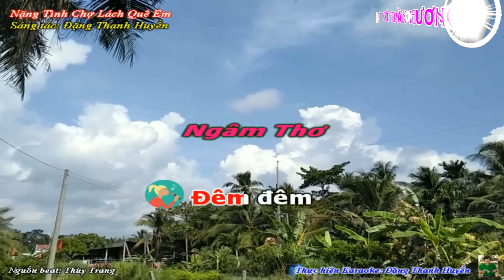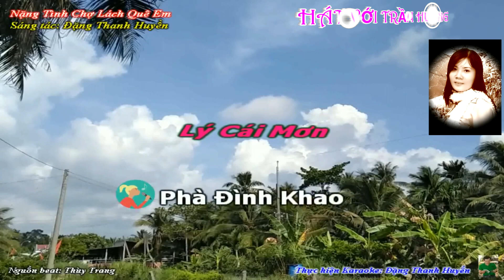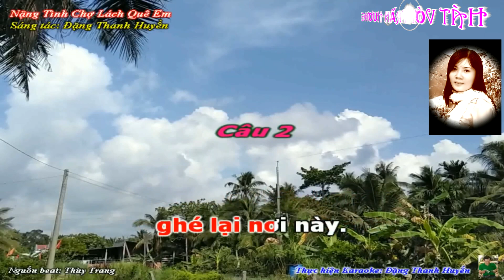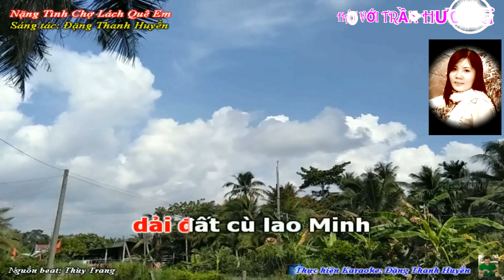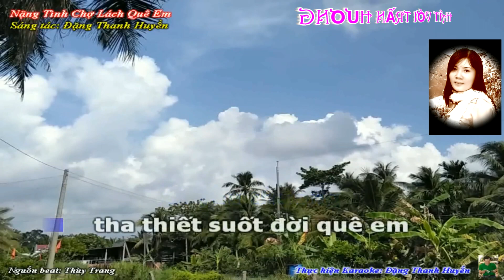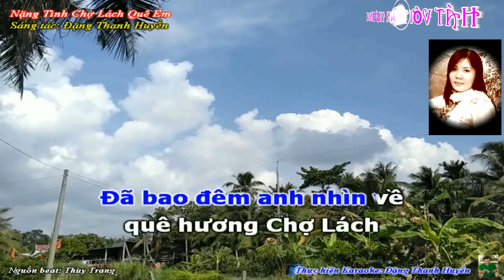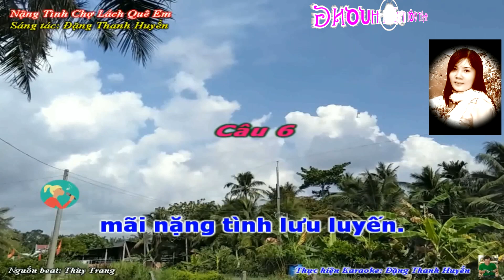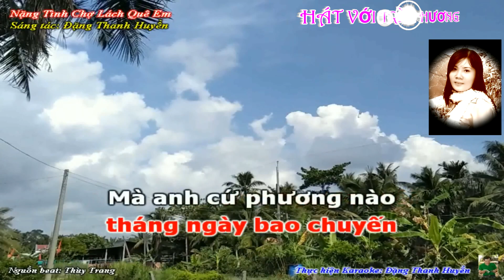karaoke NẶNG TÌNH CHỢ LÁCH QUÊ EM [thiếu kép] song ca với TRẦN HƯƠNG